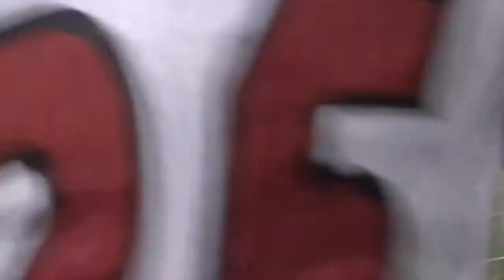Tiger Hype Video vs Miss College 2017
West Alabama and Mississippi College opened the GSC football season at Tiger Stadium 2017. Feel the hype!